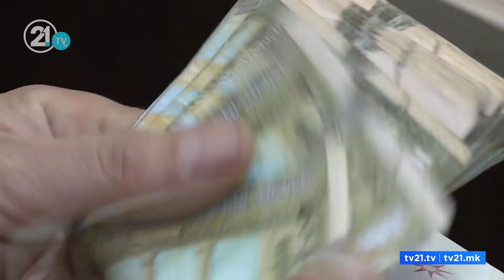„И така децата учат од серии“ – новата учебна година без учебници за странски јазици